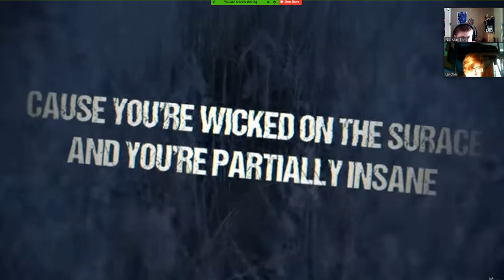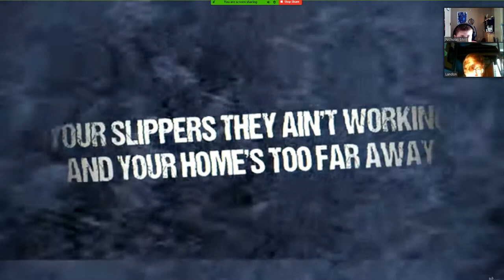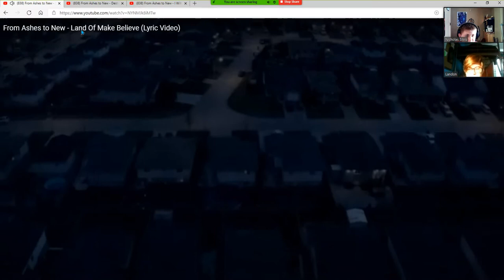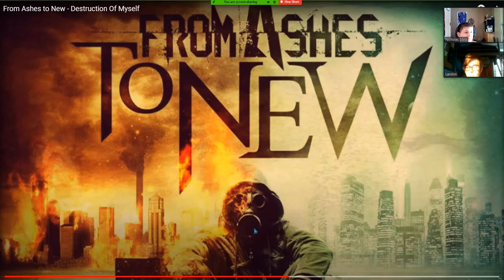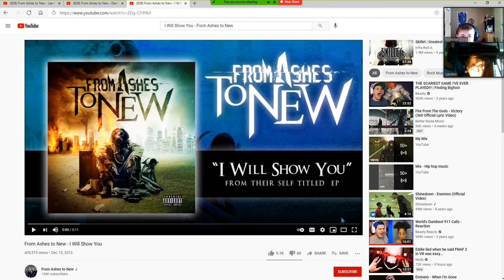HIP HOP HEAD REACTS TO HEAVY METAL W DARKZ3